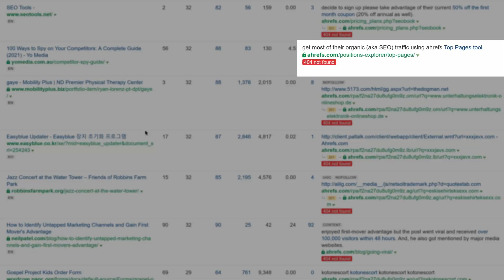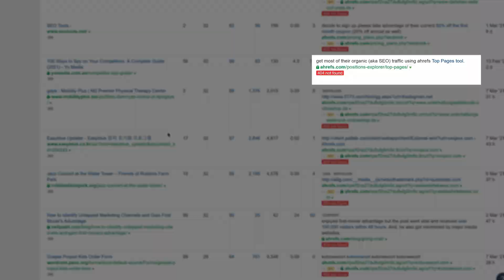How to Preserve Link Equity by Fixing Broken Backlinks [ToD 4]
In today’s Tip of the Day, you’ll learn how to preserve link equity by fixing your broken backlinks.

Additional Resources

Broken backlinks happen when a page on another website links to one of your pages. But at some point in time, you 404-ed that page intentionally or unintentionally.

You’ll learn how to find what these pages are so you can fix them.